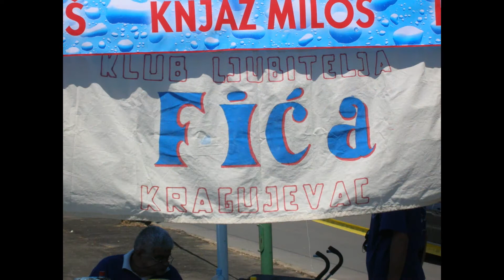Fića Fest Jagodina 2007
Skup ljubitelja Fića
Barthezz - On the move